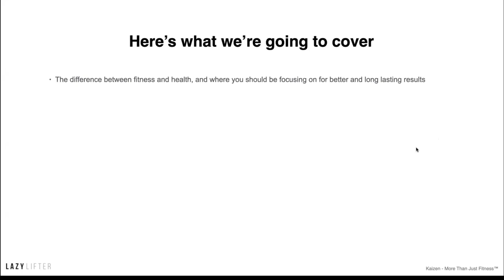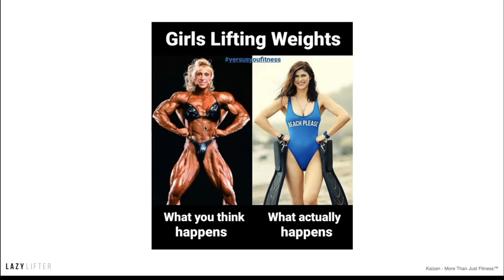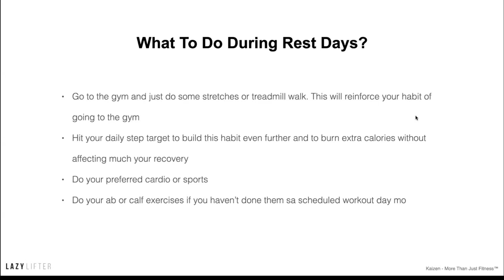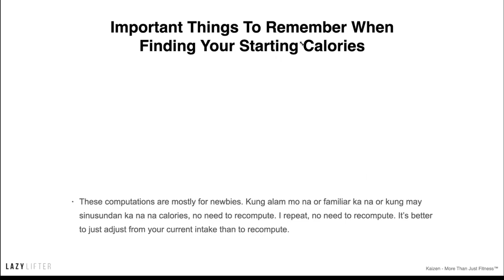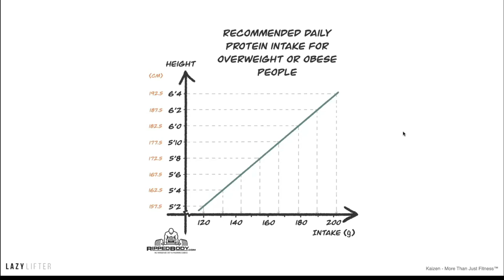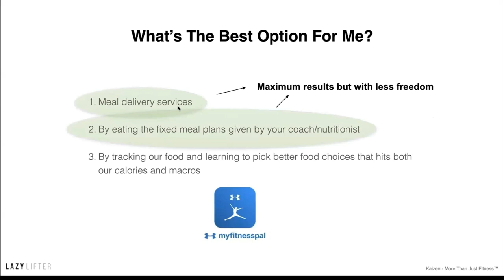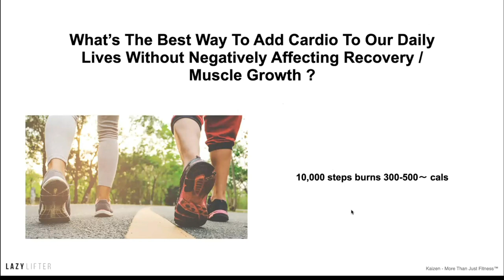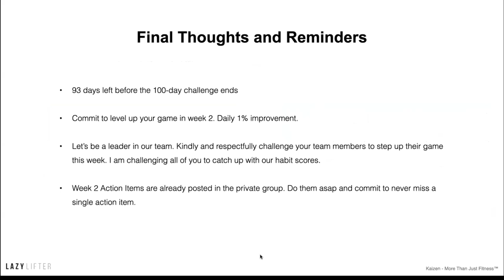lesson 2 week 2